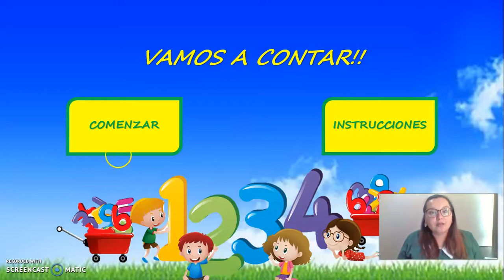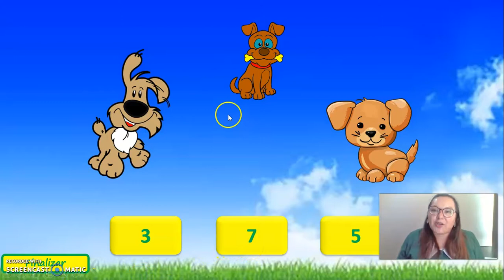Instrucciones de juego de conteo - Pre Kínder - PA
En este video la señorita Jimena nos explica como jugar contando los animales.
Profesora: Jimena
Nivel: Pre Kínder